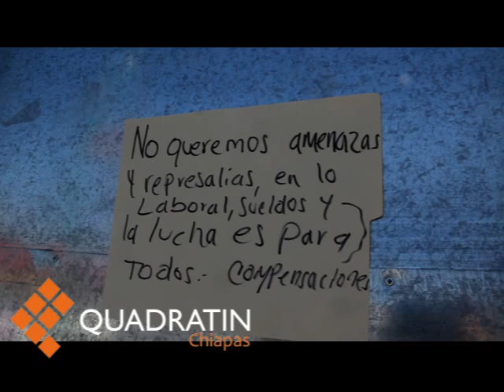Realizan paro de labores trabajadores del ayuntamiento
TAPACHULA, Chiapas., 20 de enero de 2015.-  Trabajadores de la Secretaría de Desarrollo Urbano y Ecología de Tapachula (Sedurbe), protestaron a las afueras del edificio consular, por la falta de pago de la primera quincena del mes de enero del 2015.